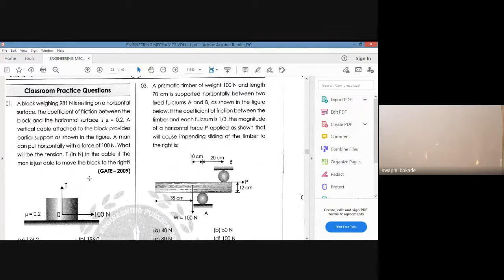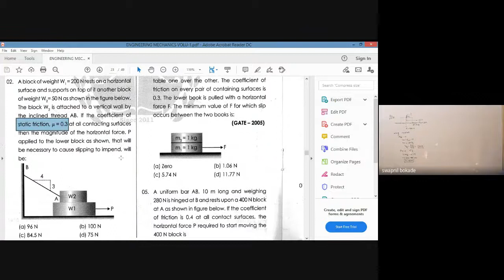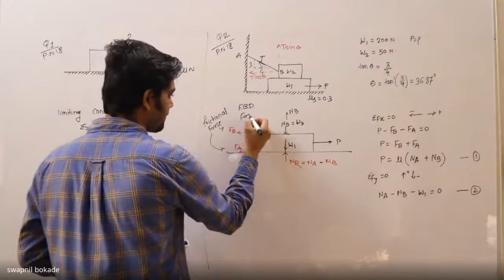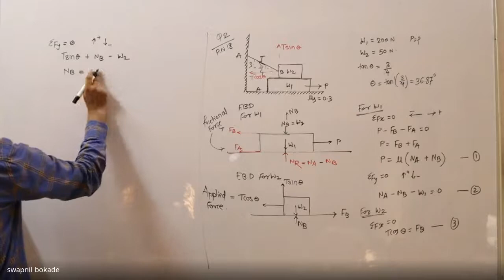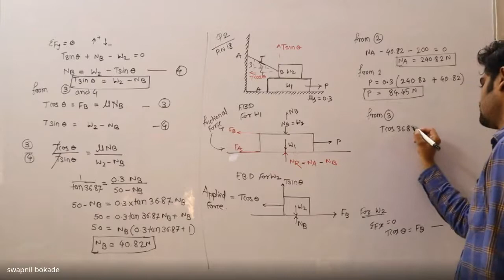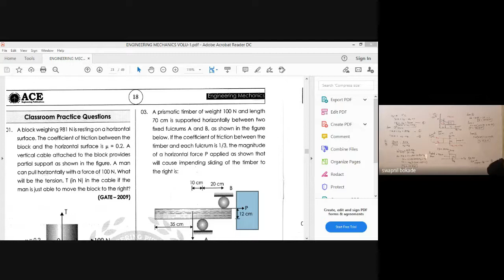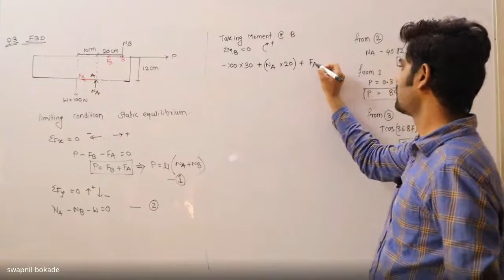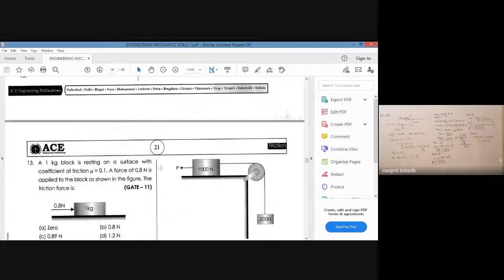ENGINEERING MECHANIC'S LECTURE-20 Friction problem